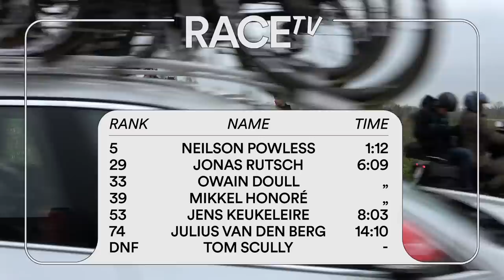NEILSON DID WHAT?!? WHAT THE RONDE! | Ronde van Vlaanderen | Race TV | EF Education-EasyPost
He crashed twice. Lost his bike computer. Had to rely on his sport director for directions and help navigating the course. And still he pulled off an incredible 5th place finish at DE RONDE.

None of it would've been possible without the help of the entire team. Every single rider rode an amazing race today. We couldn't be prouder. Jonas Rutsch, Tom Scully, Mikkel Honoré, Jens Keukeleire, Owain Doull, Julius van den Berg, and of course Neilson Powless – chapeau.

About EF Education-EasyPost

We’re EF Education-EasyPost, and we are on a quest to show the world what cycling can and should be: Real human. Real adventures. Real fun.

We’re proud to be the longest-running U.S.-based team in the men's WorldTour, bringing 10 years of professional race experience and a passion for transforming cycling into a platform for global good.

About EF Education-TIBCO-SVB:

In 2004, Linda Jackson started working with a local women’s cycling team in Palo Alto, California.  In 2006, Jackson asked a sponsor for $100,000 to get her new team to a few national races. The partner had $5,000. Her response?

And brick by brick over the last 17 years, Jackson, a former investment banker turned Canadian professional racer, built a team to compete on a national level and provide meaningful support to the next generation of professional women cyclists.